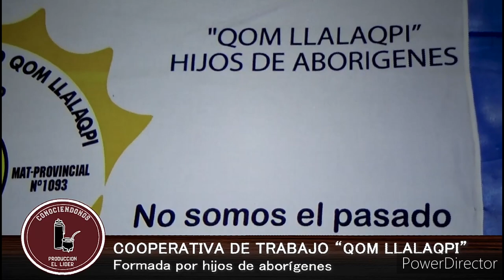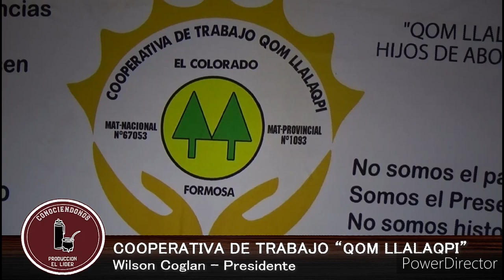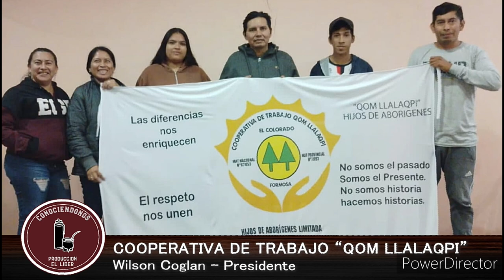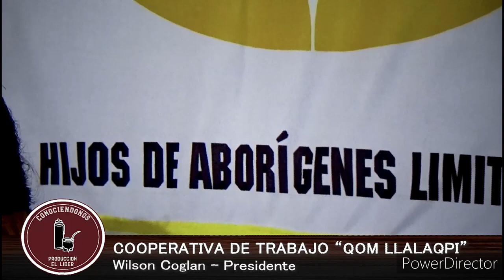Hijos de ABORÍGENES LIMITADA entrevista el Lider canal 2